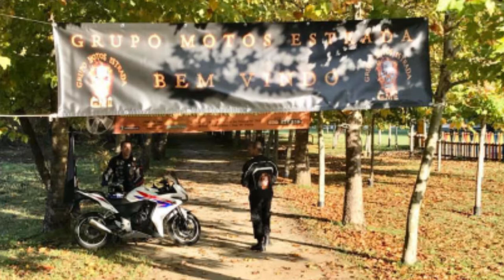4ªAniversário Grupo Motos Estrada